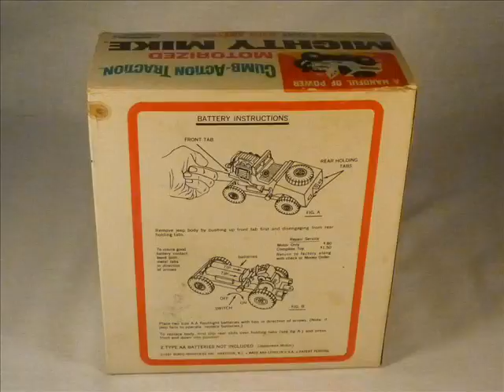REMCO MOTORIZED MIGHTY MIKE™ & Accessories condition overview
SOLD! This Motorized Mighty Mike™ 4-wheel drive vehicle [Style 777] by REMCO is shown with it's original box & two
of the popular accessories that were available. Included are the Dump Truck/Plow [Style 779] & the Trailer [Style 781].  Everything was made in the U.S.A. (w/Japanese motor). The Mighty Mike operates on 2 standard AA batteries run in parallel for maximum torque. I created a seperate vid that demonstrates it's Climb-Action Traction™. It remains a fun toy and as advertised it's "A Handful Of Power".